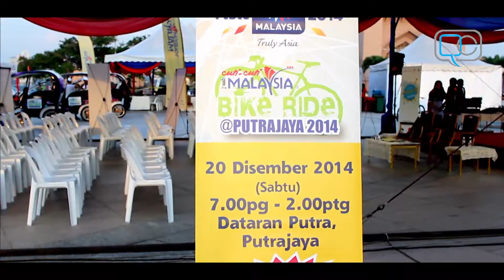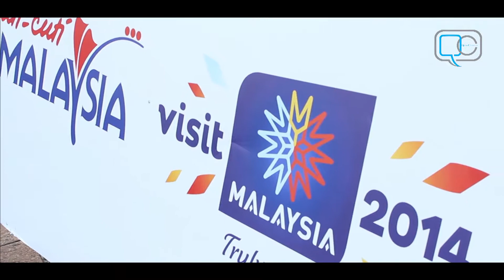Bike Ride @ Putrajaya 2014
Date: 20th December 2014
Venue: Dataran Putra, Putrajaya
Services: Event Management, Technical Coordination